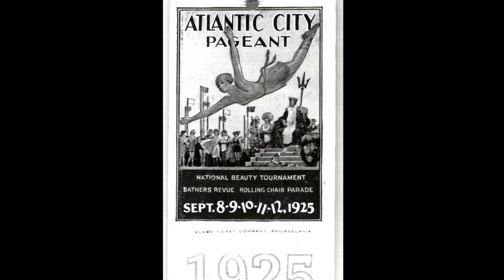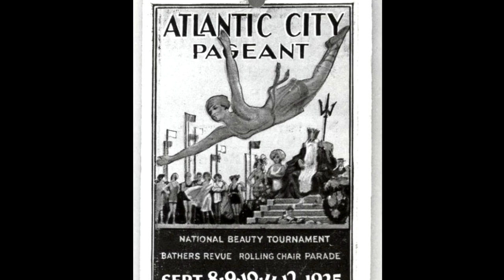Schoppy Trophy and the Miss America crown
Schoppy Trophies, of Linwood, made the Miss America Crown. Video by Michael Ein